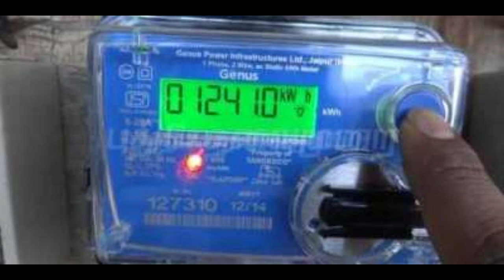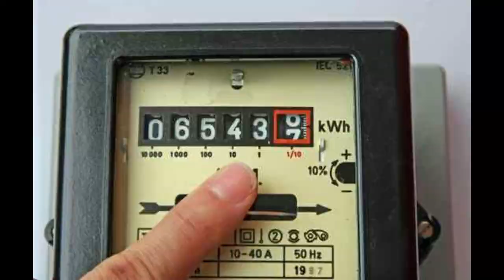சட்டம் அறிவோம் | Disconnet EB Line | TNEB | Tea Kadai Studio